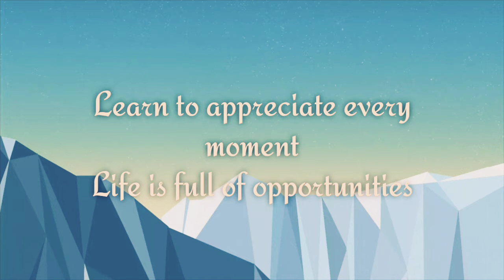self acceptance is honorable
Wake up make each day countable, every minute appreciate yourself in the simplest way you can. Keep your spirits up, it's going to work trust the process